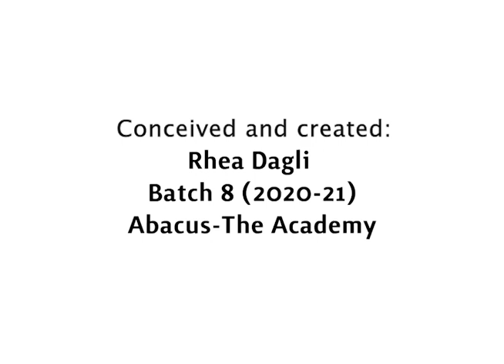Ajanta caves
Rhea Dagli of the Young Managers Program, takes you to the Ajanta caves in Maharashtra through this beautifully created documentary. Enjoy watching it!